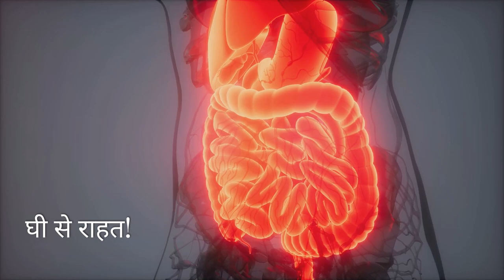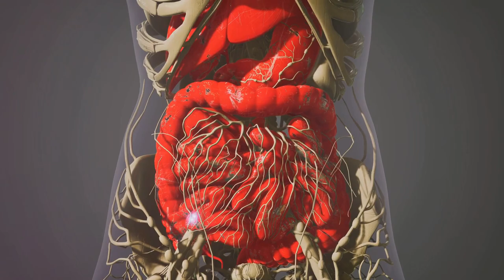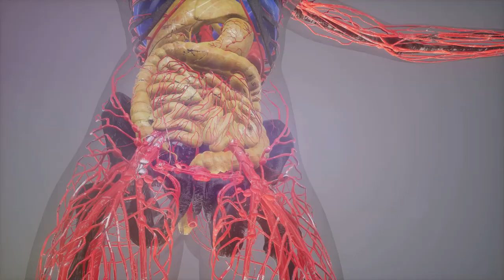घी के जादू में महारत हासिल करें: आपके स्वास्थ्य के लिए 20 अवश्य जानें लाभ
क्या आप जानते हैं कि पारंपरिक चिकित्सा में हजारों वर्षों से घी का उपयोग किया जाता रहा है!

घी के 20 अविश्वसनीय लाभों के साथ अपने स्वास्थ्य को बदलने के लिए तैयार हो जाइए जो आपके दिमाग को उड़ा देंगे!

20 कारणों के बारे में जानें कि घी एक पावरहाउस घटक क्यों है, पाचन को बढ़ावा देने से लेकर प्रतिरक्षा को बढ़ावा देने तक।

चाहे आप अपने खाना पकाने को बढ़ाना चाहते हों या अपनी भलाई में सुधार करना चाहते हों, घी की शक्ति को अनलॉक करना एक गेम-चेंजर है जिसे आप मिस नहीं करना चाहेंगे! इस बहुमुखी सुपरफूड के साथ अगले स्तर तक स्वास्थ्य।

अपने पाक कौशल को बढ़ाने और इस बहुमुखी सुपरफूड के साथ अपने स्वास्थ्य को अगले स्तर तक ले जाने के लिए अभी देखें।

मुंबई के समयानुसार रोजाना 17.30 बजे एक नया वीडियो लॉन्च किया जाएगा।